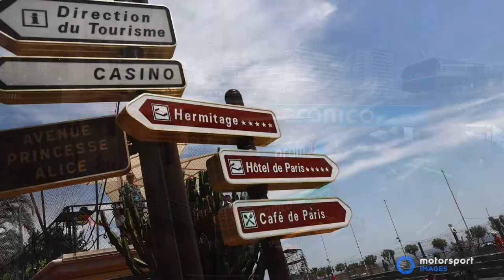2022 Monaco GP best photos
Red Bull’s Sergio Perez won the Monaco Grand Prix after Ferrari’s pole-winner Charles Leclerc lost his lead with some suspect strategy calls in a wet/dry race. Relive all the action through the best photos of the race from Motorsport Images.